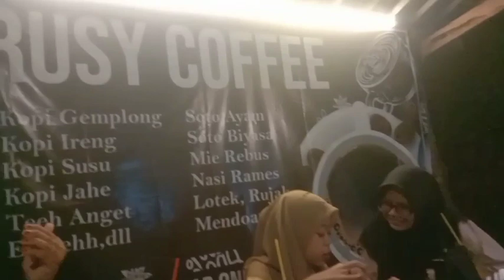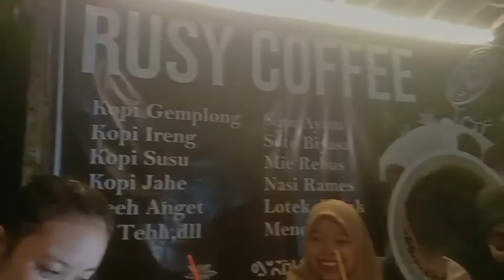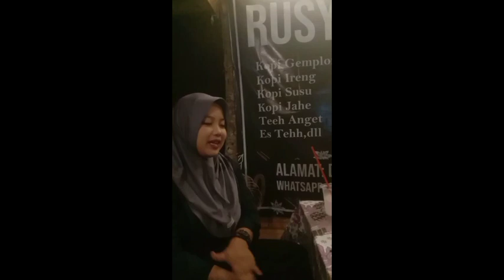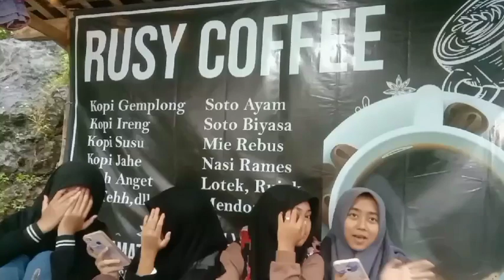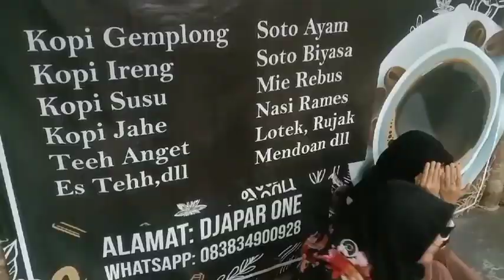tempat nyantai tempat ngobrol yg indah di Rusy Coffee